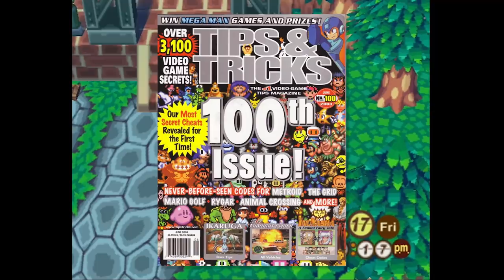SuperMega Plays ANIMAL CROSSING - EP 50: The Hilary Duff Special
Jackson joins us as Matt recreates an ancient design of Hilary Duff in this thrilling episode of our ongoing Animal Crossing series.